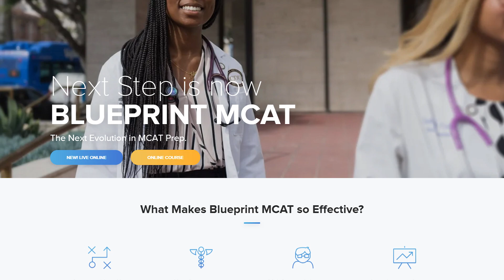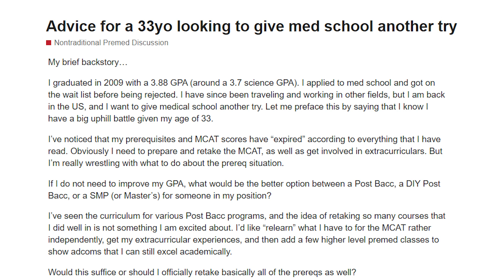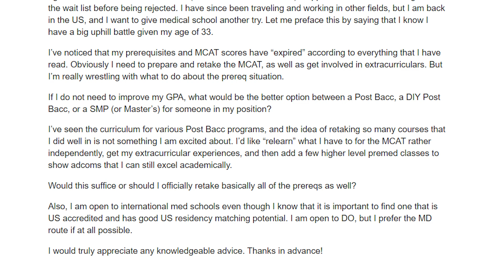Do Your Medical School Prerequisites Expire? | OldPreMeds Podcast Ep. 264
It’s a common question among nontraditional premed students: Will my old prerequisites still count when applying to medical school? What about my MCAT scores? Will I need to retake old prereqs or MCAT? Let's find out!

Follow along with The MCAT Podcast as we break down every question on Blueprint MCAT Full-Length 1

And check out my book, The Premed Playbook: Guide to the Medical School Personal Statement

As always on the OldPreMeds Podcast, our question this week was taken from our nontraditional premed forum.

This week, we cover the following questions from a nontraditional student writing in:

• Are there expiration dates on medical school prerequisites?
• Should this student retake prereqs in order to do well on the MCAT?
• Does your MCAT expire?
• What do you need as far as having recent extracurricular activities, particularly as a nontraditional premed student?